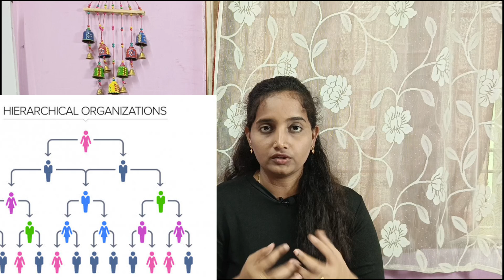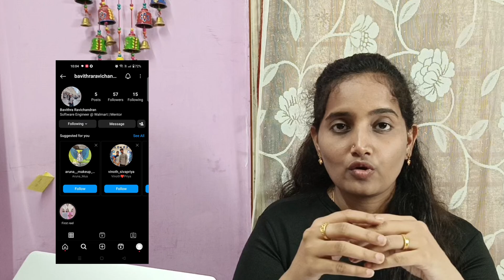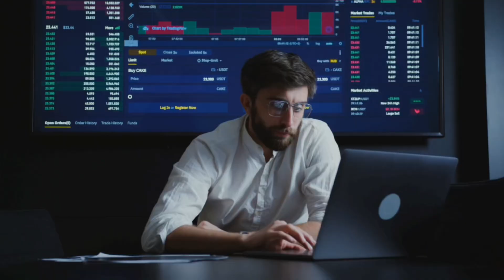Product based company VS Service based company | Which one is Best? | Difference in Tamil | 💯தமிழ்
If you are confusing: What is the difference between the product based vs service based company?  OR How to get a job?

Hello, I am Bavithra. I am a Software Engineer 3 at @Walmart. I have made this channel to help all ready to learn, grow, and do something big in Tech. I create content through informational videos, tutorials, that will help students and software engineers.

product based service, product vs service based Companies,product based or service based,product vs service based companies tamil,product based vs service based,
Service based vs Product based company,Off-campus placement,jobs,placement,btech,what is product based company,what is service based company,how is tcs,how is infosys,how is wipro,tcs codevita,infytq,salary,should i join tcs,should I join service based company,product based company roles